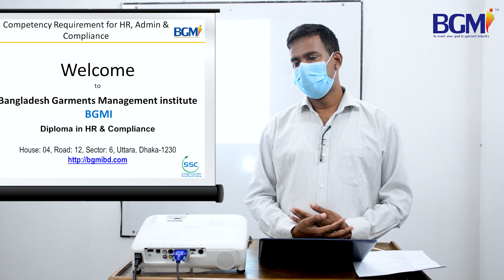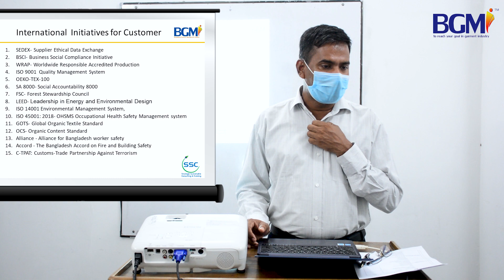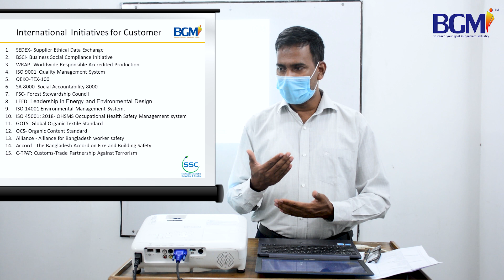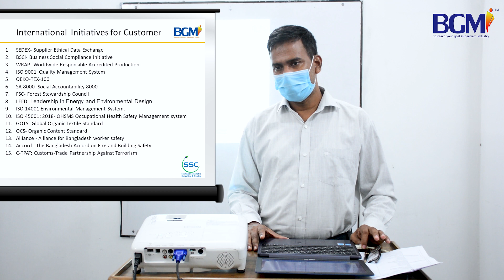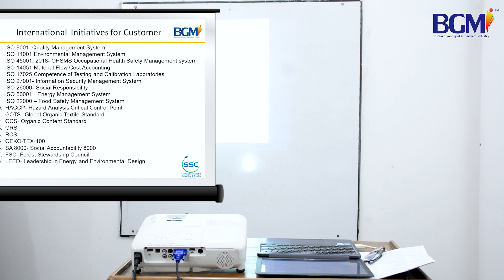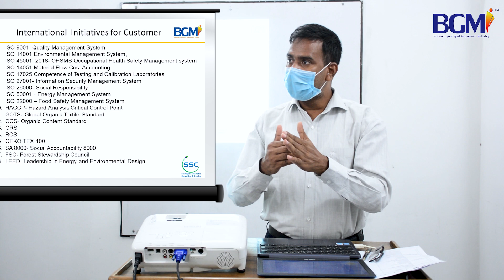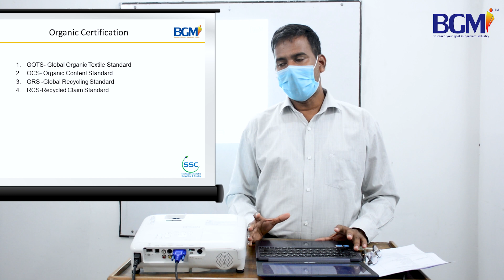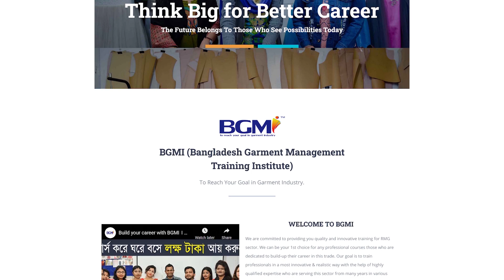HR, Admin & Social Compliance Course | HR, Admin & Social Compliance Training | BGMI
পেশা হিসাবে বেছে নিতে পারেন এইচ আর, এডমিন & সোশ্যাল কমপ্লায়েন্সকে- এটি নির্ভর করবে আপনার নিজস্ব দক্ষতা এবং ব্যক্তিত্তের উপর। এই পেশায় যারা নিযুক্ত হোন বা হতে চান, তাদের শিক্ষাগত যোগ্যতার পাশাপাশি নেতৃত্বগুণ, ধৈর্য্য, সদালাপ, সমস্যা সমাধানে পারদর্শিতা এবং দেশের শ্রম আইন সম্পর্কে ধারণাকে সর্বোচ্চ গুরুত্ব দেওয়া হয়।

বর্তমানে আমাদের দেশের প্রায় প্রতিটি প্রতিষ্ঠানে মানবসম্পদ বিভাগ চালু করা হচ্ছে এবং সেই সাথে বাড়ছে গার্মেন্টস ও টেক্সটাইল সেক্টরে এই বিভাগটির জন্য দক্ষ কর্মীর চাহিদা। তাই পেশা হিসেবে মানবসম্পদ ব্যবস্থাপনাকে বেছে নেওয়া একটি সময় উপযোগি সিদ্ধান্ত।

𝐁𝐆𝐌𝐈 শুধু প্রশিক্ষণই নয় শিক্ষার্থীকে এমনভাবে গড়ে তোলে যেন বাস্তব ক্ষেত্রে তাদের জড়তা কাটিয়ে দ্রুত আত্মপ্রকাশ করতে পারে। ✅মার্চেন্ডাইজিং ✅ফ্যাশন ডিজাইন ✅এইচ আর, এডমিন & কমপ্লায়েন্স ✅CAD/ প্যাটার্ন & মার্কার মেকিং ✅এপারেল ফিট টেকনোলজি  ✅CLO - 3D ভার্চুয়াল স্যাম্পল মেকিং ✅IE- Planning, Lean Management & GSD এবং ✅GPQ / QC-কোয়ালিটি কন্ট্রোল কোর্সে ভর্তি চলছে।

1.

2.

3.

4.